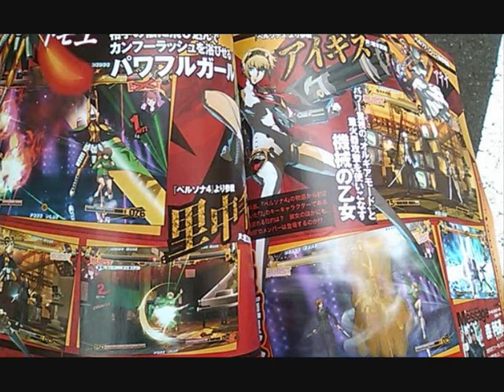Persona 4:The Ultimate in Mayonaka Arena (Arcade Fighting game)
Persona 4 Fighting game announced on August 30 2011
Arc System Works / Atlus Co. gameplay screenshots from famitsu
First an anime, now a fighting game? This is not a doujin game. If you can pick what persona the character you select has it may very well be comparable to Arcana Heart.
Summer 2012 Japan Arcade
360/PS3 later
Fighting game, additional famitsu footage, all scans source are famitsu